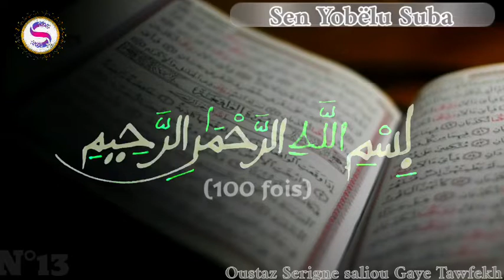Sen yobalou Souba N°13